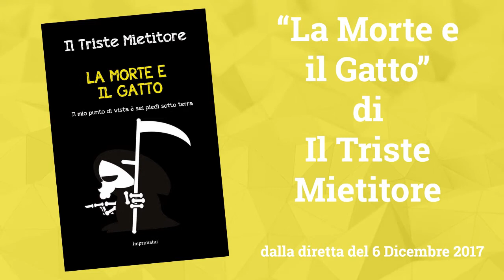Letture Metropolitane su m2o - "La Morte e il gatto" - Il Triste Mietitore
Letture Metropolitane su m2o – “La Morte e il gatto. Il mio punto di vista è sei piedi sotto terra" di Il Triste Mietitore

Flavia Capone ai microfoni di m2o nel programma di Mariolina Simone (La Mario) "Mario & The City" consiglia “La Morte e il gatto. Il mio punto di vista è sei piedi sotto terra" di Il Triste Mietitore - Imprimatur Editore

Podcast della puntata del 6 dicembre  2017.